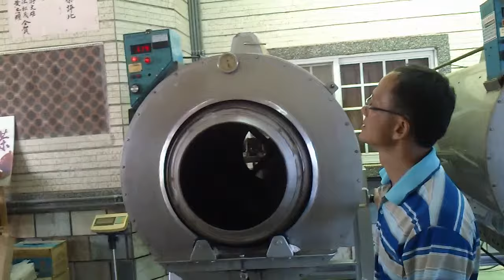Processing of tea with commentary - Taiwan: Yilan Leisure Agriculture Area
btw commentary is only in Chinese :oP

Nahráno na Sony Ericsson XPERIA Active